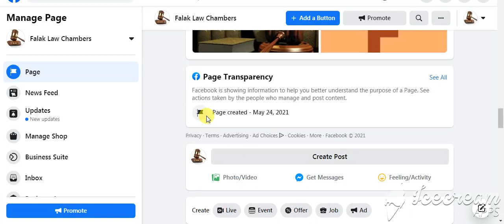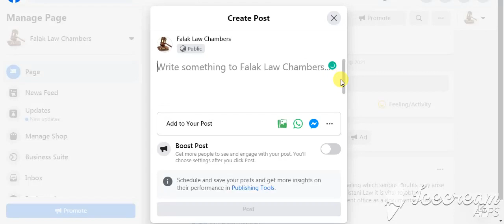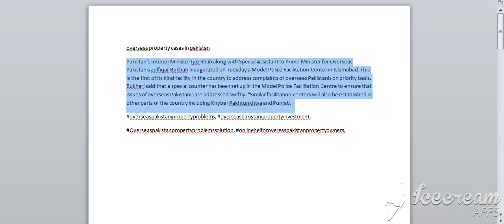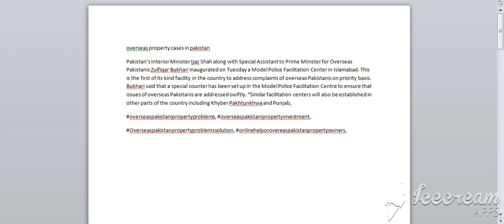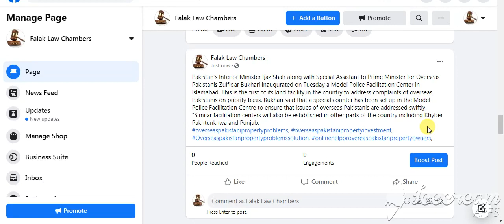Overseas Pakistani Clients May Contact || Lawyer Should Create Posts This Way|| Cyber Law TV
There are huge opportunities to earn clients while using Facebook. Facebook pages work like websites. By creating posts with hashtags, lawyers may harvest clients.